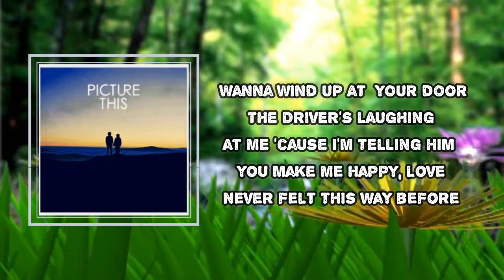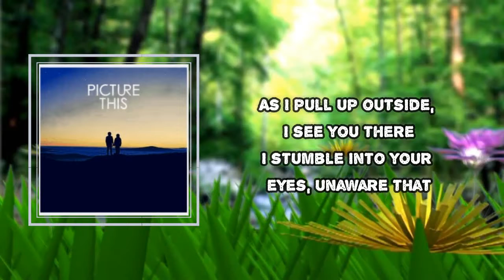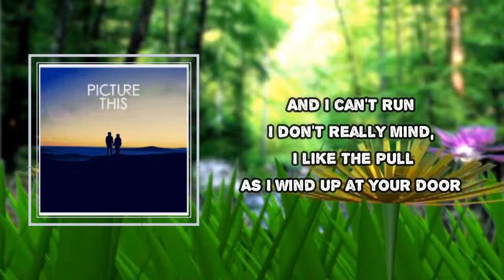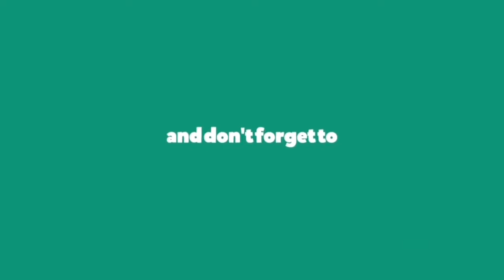Picture This - Magnet (Lyrics)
Magnet Lyrics:
Drunk textin' in a taxi
Thinkin' 'bout you in the backseat
Wanna wind up at your door
The driver's laughing at me 'cause
I'm telling him you make me happy, love
Never felt this way before
As I pull up outside, I see you there
I stumble into your eyes, unaware that
You're a magnet to me
A lighthouse from the sea
And I don't know if I can resist the pull and the electricity
'Cause you're a magnet to me
Don't just stand there lookin' at me
Tryin' your best to come off angry
What are you smiling for?
And you've been tryin' your best to hate me but
You're invested in this crazy love
We've done this all before
And I can't run
I don't really mind, I like the pull
As I wind up at your door